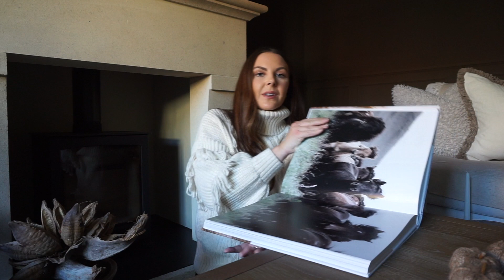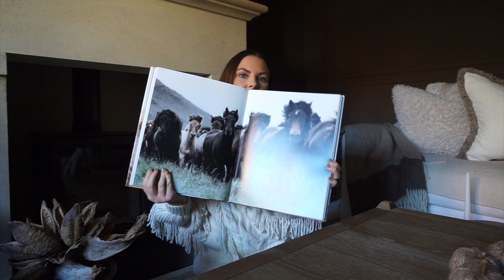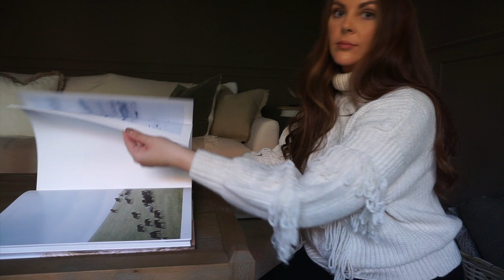VLOG - COME AUTUMN / WINTER HOME SHOPPING WITH ME | INTERIORS HAUL 🤍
An A/W shopping haul 🤍